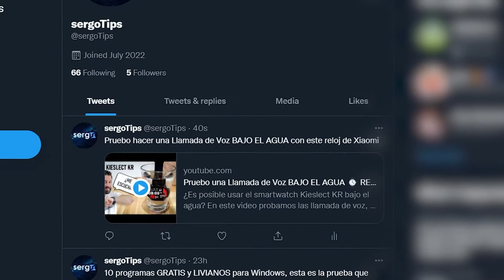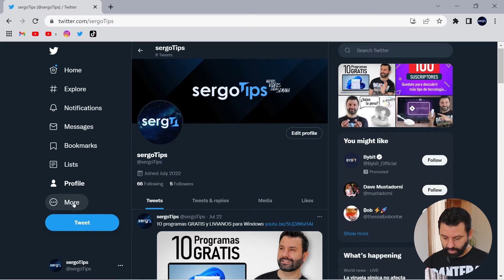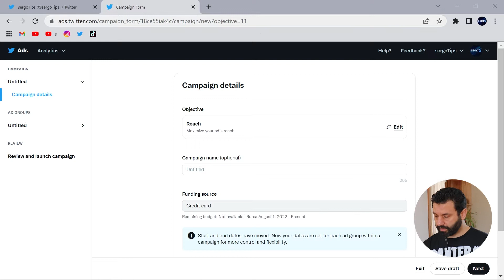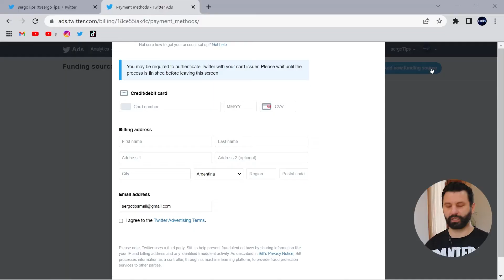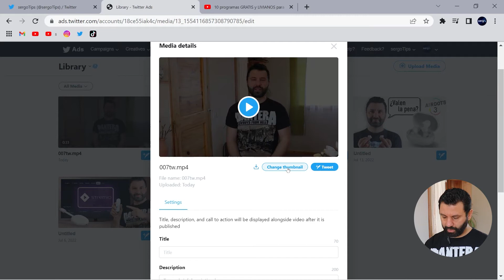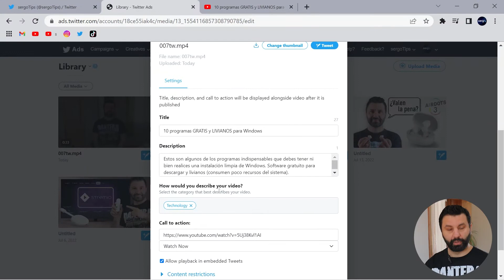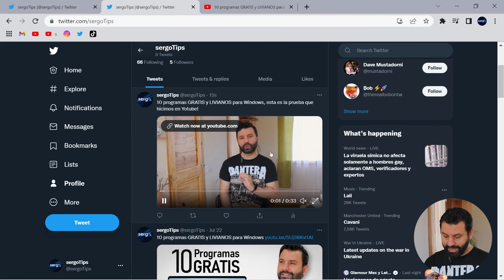TRUCO YOUTUBE ▶️ TWITTER con Reproducción Automática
Te muestro un truco que te permitirá atraer más personas a tu canal de YouTube, logrando que el video de Youtube en el tweet se vea tamaño completo, se reproduzca automáticamente y al hacer click en el mismo te redireccione a YouTube..

Cuando publicas un tweet con un video de Youtube, el mismo se ve en una cajita pequeña, con un botón de reproducción, pero en pausa. Aprende a aprovechar al máximo el potencial de los videos en Twitter para atraer más gente a tu canal.